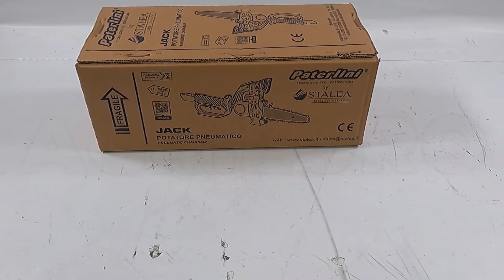Élagueuse pneumatique Paterlini Jack 10'' 1/4 carving - pour la taille : tutoriel de montage complet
L’élagueuse pneumatique Paterlini Jack 10 ''Carving" est un outil très polyvalent.

La configuration de la barre carving a un profil étroit au sommet, ce qui permet une plus grande maniabilité et une plus grande facilité de mouvement qui permet à l'opérateur d'atteindre certains espaces étroits.

La poignée ergonomique est spécialement conçue pour ressembler à celle d'une vraie tronçonneuse.

La structure de l’élagueuse est composée de nylon polyamide à haute résistance mécanique, cela lui permet d’être extrêmement coriace et résistante aux chocs en maintenant un poids dérisoire de 2.0 kg.

Grâce à sa légèreté, elle ne fatigue pas l'opérateur même après de nombreuses heures de travail et dans des situations de coupe moins faciles.

L’élagueuse pneumatique Paterlini Jack 8 " est un produit entièrement fabriqué en Italie, garantie de de fiabilité et de qualité de construction.